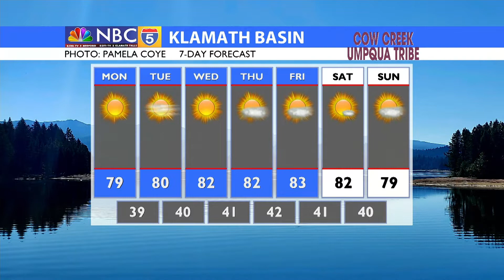MORNING WEATHER UPDATE 10/03